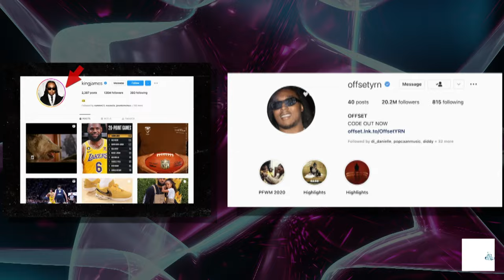Men Who Killed Rappers (Julio Foolio, JaydaYoungan, Takeoff)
It's 2024, and the tragic reality persists: rappers are still being killed for some street cred. Despite hopes for a brighter future, the hip-hop community remains marred by violence, a stark contrast to the genre's potential for unity and expression. This year alone, an alarming number of rappers have been killed, leaving fans heartbroken and disillusioned, wishing for the day when hip-hop could finally break free from its violent past.
In this video, we will talk about the untimely death of some rappers who were brutally murdered and left us far too soon.

Mixed Ice Media is the #1 Channel Covering All Trending Hip Hop & Rap Culture Topics!